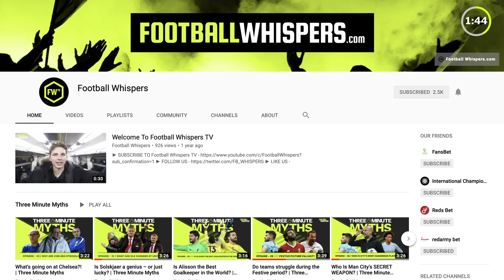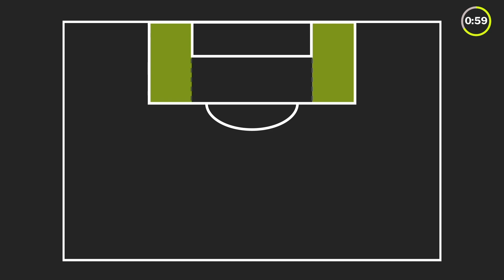Who is Tottenham's best finisher?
Harry Kane? Heung-min Son? Dele Alli? Just who is Tottenham Hotspur's best finisher? We crunch the numbers to find out.